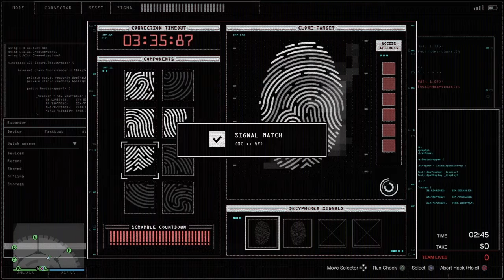Casino Vault Robbery*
Literally started playing GTA online like a month ago.Me and my boy robbed this casino like we've been doing it for years lol